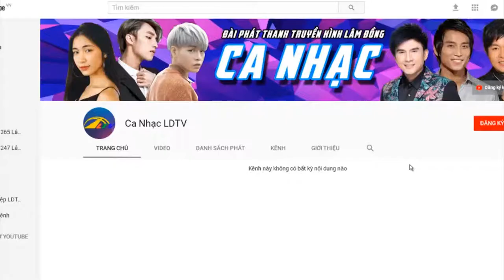HÈ VỀ | Ca Nhạc Lâm Đồng TV